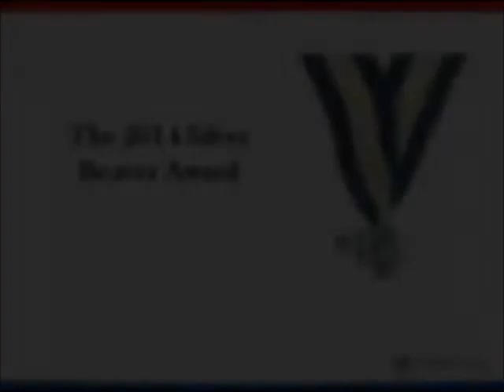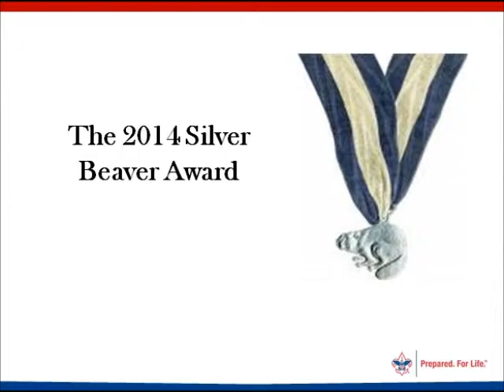Will Port Silver Beaver Video 2015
Will Port shares what Scouting means to him and on receiving the Silver Beaver Award at the Juniata Valley Council, Boy Scouts of America Recognition Dinner February 4, 2015